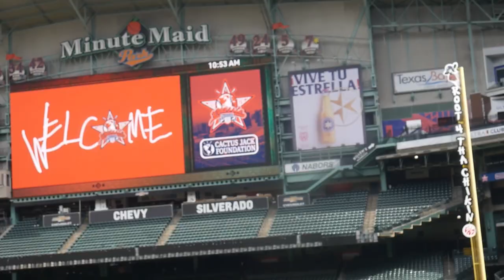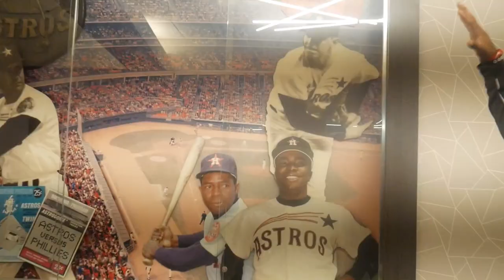MVSU Baseball Documentary Part 1: Cactus jack HBCU classic!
Journey of the 2023 season!

edited by : @zayvalenz

Song: Bossanova
ARTIST: Ilya Truhanov